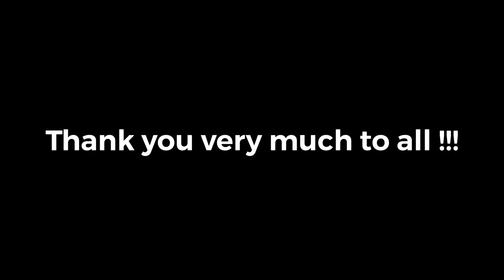1,000 SUBSCRIBERS !!!!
Thank you very much to all !!!